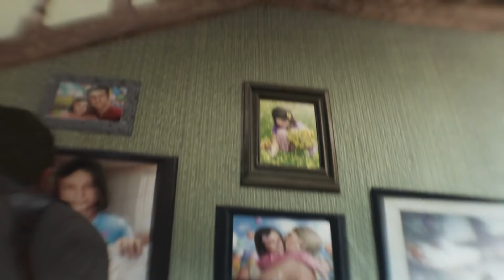LE PURGATOIRE !! - The Evil Within 2- Ep.17 avec Bob Lennon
***Un pouce bleu et un clic sur la cloche, c'est ce qui fait plaisir aussi !***

LE RETOUR DE L'INSPECTEUR DE TON COEUR !!! Sebastian Castellanos (Tintinrintindindindinnn) se fait à nouveau plonger dans le STEM, le système de fusion cérébrale de l'organisation Moëbius pour retrouver la trace de sa fille, présumé morte pendant plus d'une dizaine d'année !! Drama, infirmière sexy, visions de cauchemar et sirop à la menthe vous attendent dans ce playthrough exceptionnel et absolument délicieux !! Faites-vous plaisir !

-Merci à Kronk (@The14Olivia) pour son dessin que j'ai posté à la fin ! =D
- Mention spéciale à MyckouMc (@MyckouMc sur twitter) pour son titre "LE MAL 2DANS" que j'ai repris pour l'intro aussi (j'ai viré la signature pour faire plus propre mais je l'annonce ici. Il mérite un bisou. ^_^)
- Et merci à PSMovies7‏ (@PSMovies7 sur twitter) pour la miniature ! Qualitative !! =D

Vous pouvez aussi nous suivre :
Sur Facebook :

Fanta & Bob